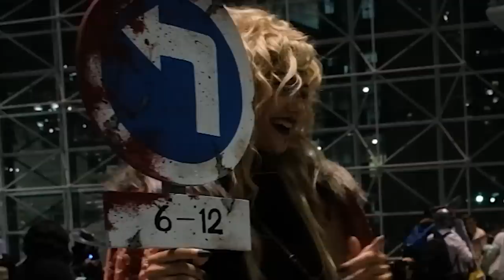Quizzing Weebs with Anime Trivia | Anime NYC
She rewards the good boys with cool Jojo and Pokémon stickers
Plz be gentle its our first time...

Camera dude: Me